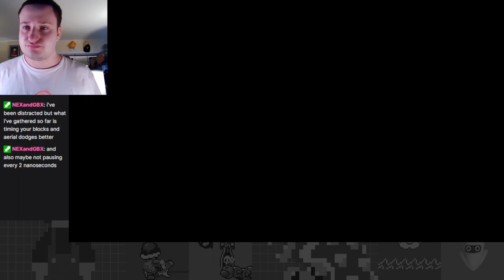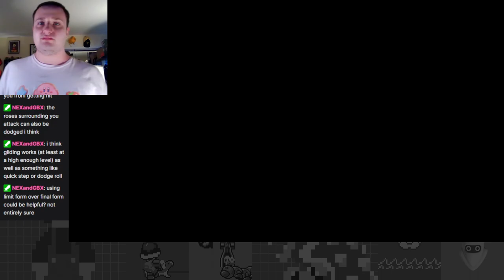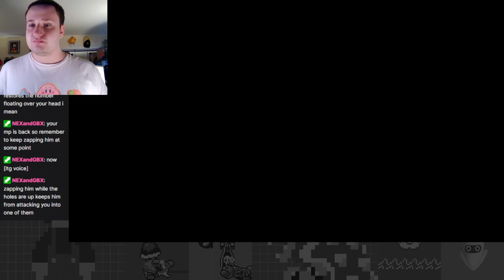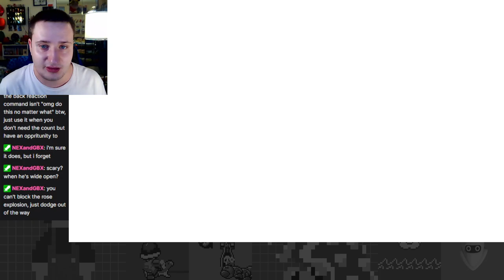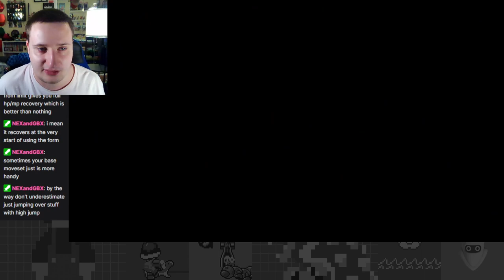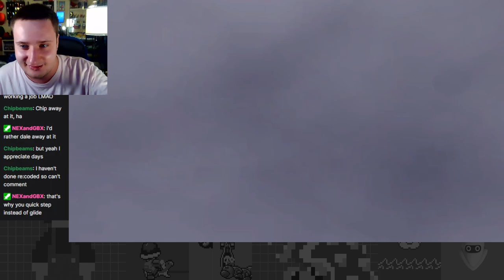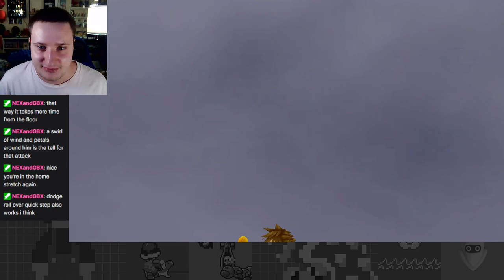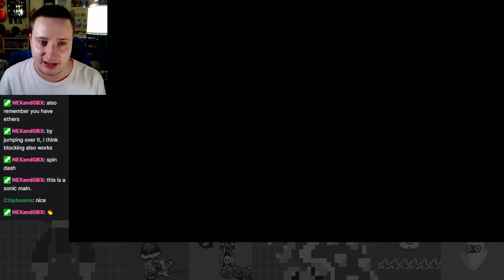Marluxia Crisis Pain! Can Sora Prevail? - Kingdom Hearts II First Time Critical Mode Part 27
The endgame is near for the great critical mode KH2 adventure, and  go through major crisis trying to finish off Marluxia!